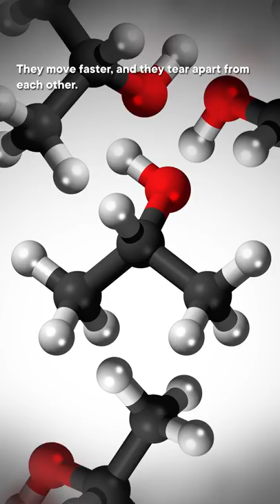Why does hand sanitizer feel cold?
Emma Dauster: Writer
Attabey Rodríguez Benítez: Script Editor
Luke Rosener: Fact Checker
Bonnie Meyer: Managing Editor
Savannah Geary: Editor, Associate Producer
Sarah Suta: Producer
Caitlin Hofmeister: Executive Producer
Hank Green: Executive Producer, Host